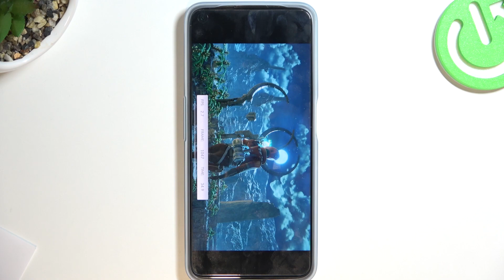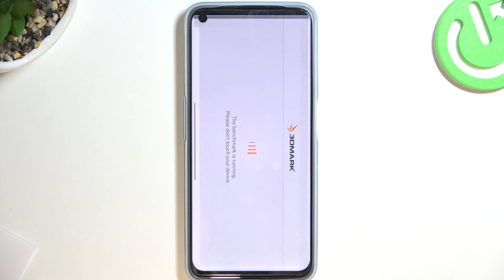How OnePlus Nord CE 2 Lite performs in 3DMark Wild Life Extreme Benchmark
Hello! Today we're testing OnePlus Nord CE 2 Lite in terms of performance possibilities. OnePlus Nord CE 2 Lite is certainly not the perfomance beast phone on the market, but it should be enough for basic using and games. Today we will test it by the 3DMark Wild Life Extreme Benchmark application, check what result OnePlus Nord CE 2 Lite will achieve with the installed Qualcomm SM6375  CPU and 6GB of RAM memory! Compare the result of this phone with others and assess whether it is worth the money and whether you will be satisfied with it! How fast is OnePlus Nord CE 2 Lite? How to perform a benchmark in OnePlus Nord CE 2 Lite? How to use 3DMark Wild Life Extreme Benchmark in OnePlus Nord CE 2 Lite? How to check the Performance of OnePlus Nord CE 2 Lite? How to check Performance of OnePlus Nord CE 2 Lite? How many points scores device with 6GB RAM in the 3DMark Wild Life Extreme benchmark? How many points scores OnePlus Nord CE 2 Lite in the 3DMark Wild Life Extreme benchmark? How many points scores Qualcomm SM6375 in the 3DMark Wild Life Extreme benchmark?

PLATFORM OS Android 12, OxygenOS 12.1
  UFS 2.2